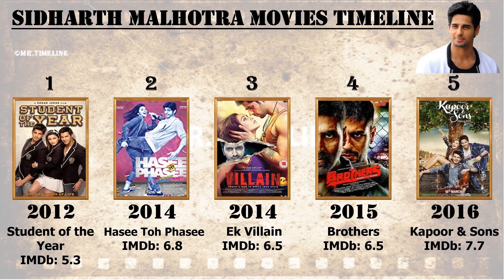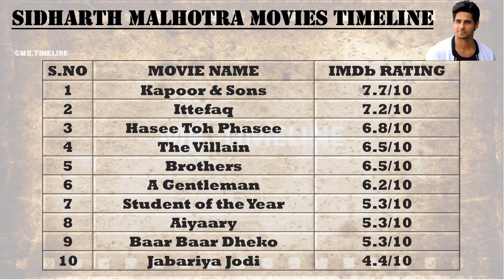Sidharth Malhotra All Movies List | Top 10 Movies of Sidharth Malhotra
In this video we made movies list timeline for Sidharth Malhotra he is one of the most well known actor in bollywood. Sidharth Malhotra acted more than 15 Films from 2012 to 2021. Sidharth Malhotra famous for his acting. At last I shown the top 10 movies of Sidharth Malhotra.

Video Credit: Our Hero Sidharth Malhotra.